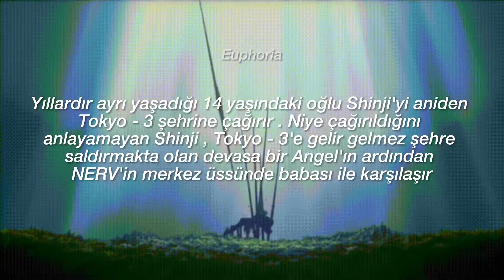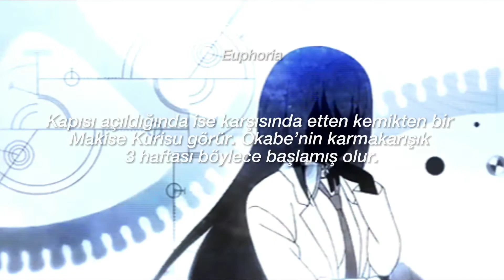Anime Önerisi - Neon Genesis Evangelion | Elfen Lied | Steins Gate